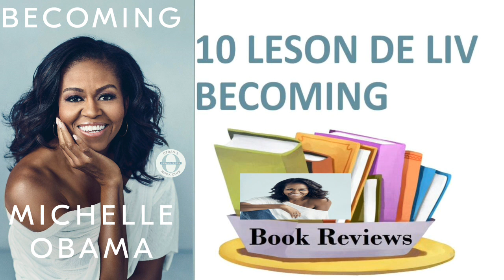10 PWIN DE LIV BECOMING/book review